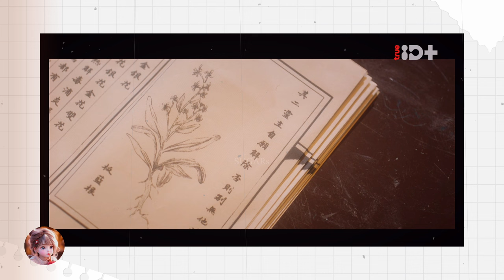สรุป [ตอนเดียวจบ] ซีรีส์จีน | เมื่อเทพบุตรหน้าใส รักษาพรหมจรรย์ ถูกยัยปีศาจจับทำสามี!!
เรื่องย่อ:
เขาคือเทพบุตร เซียนรักษาของสวรรค์เก้าชั้นฟ้า แต่ตกหลุมรักมนุษย์ธรรมดาๆคนหนึ่ง
ซึ่งผิดต่อกฎของสวรรค์ จึงทำให้เขาถูกลงโทษ จนต้องมาเกิดเป็นมนุษย์
และได้เจอกับเธออีกครั้ง นางในดวงใจ แต่เธอนั้นกลับเป็นปีศาจที่ชอบดูดวิญญาณของมนุษย์
แล้วความรักของทั้งสองคนจะลงเอยได้หรือไม่ มาติดตามไปพร้อมๆกันเลยค่ะ

📱แอพพลิเคชั่นดาวน์โหลด

เป็นการ สรุปเนื้อเรื่อง ตามความเข้าใจของเจ้าของช่อง ผู้ชื่นชอบการดูซีรีส์ ไม่ได้ทำการดัดแปลง หรือเปลี่ยนแปลงเนื้อหาแต่อย่างใด หากมีข้อผิดพลาดประการใดต้องขออภัยมา ณ ที่นี้ด้วย^^

*Remark หากเจ้าของลิขสิทธิ์ ต้องการให้ทำการแก้ไข หรือลบคลิป กรุณาแจ้ง หรือติดต่อได้ที่